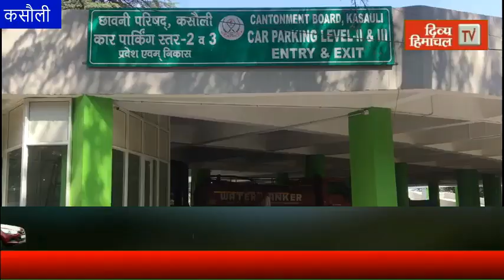फिर टला कसौली छावनी के नवनिर्मित बस स्टैंड-मल्टी स्टोरी पार्किंग का उद्घाटन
divyahimachaltv
dhtv,tvnews
local news
divyahimachalgoodmorning
khabre ftafat
divyahimachalgoodafternoon